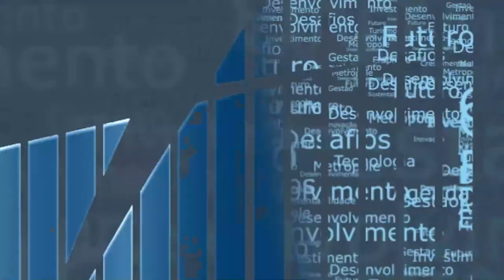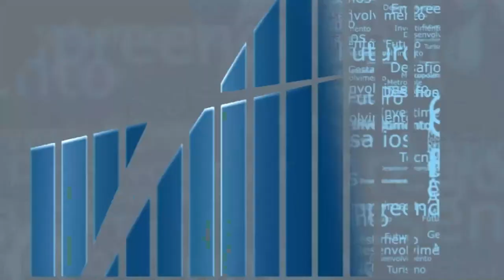Rio em Foco - Imposto de Renda 2022 - Bloco 2